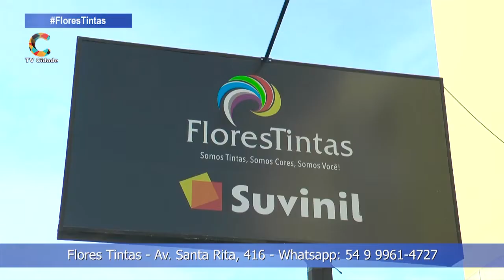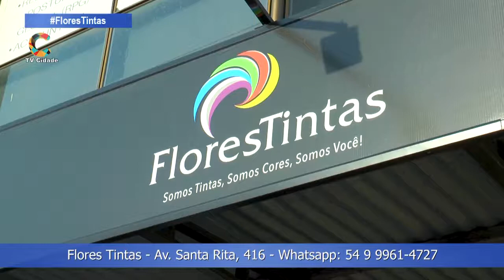Natalina Anghinoni apresentadora do programa Constelação Sistêmica Familiar